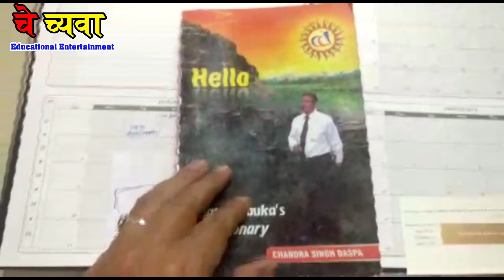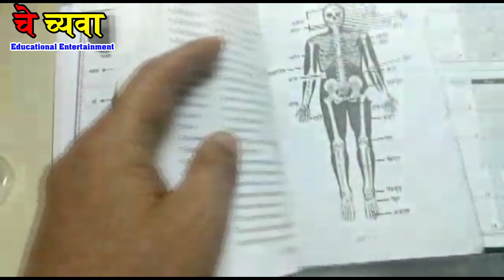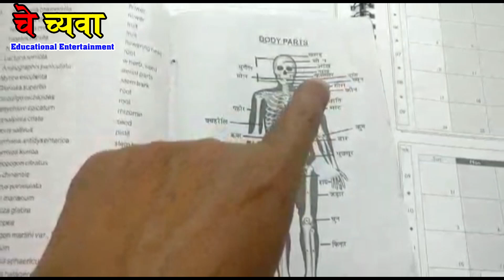Body Parts !! शरीर के अंगों के नाम !! Che Chyawa चे च्यवा !! Educational Entertainment !!